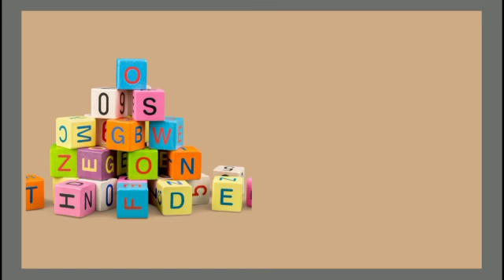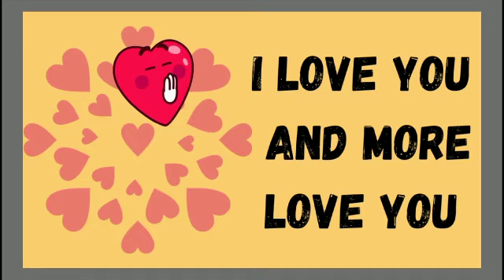ABC Song - | A for Apple | Toddler Learning Video Songs | Phonics Song | Learn alphabet | rhymes